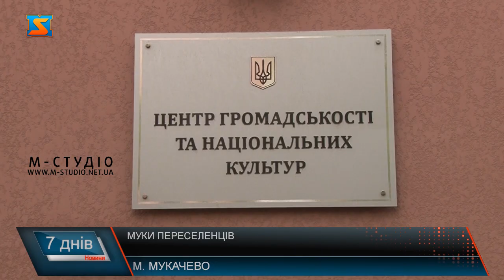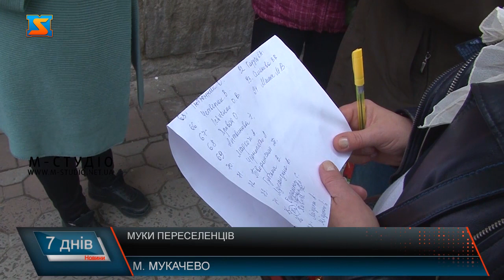Муки переселенців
В місті над Латорицею гуманітарка на межі. Під дверима центру громадськості та національних культур вже декілька днів спостерігаються величезні черги, так само вони й біля відділення Укрпошти куди приходять люди аби отримати виплати від Організації Об’єднаних Націй по програмі Міжнародна організація з міграції. Під дверима центру громадськості та національних культур вже декілька днів спостерігаються величезні черги. Люди стоять з 5 ранку аби зареєструватись на отримання потрібної допомоги. Декому вдається швидко впоратись та подати необхідні документи як до прикладу пані Ірині, вона переселенка з Білої Церкви Серед очікуючих в черзі є й ті хто звертається вже не вперше. Пана Аліна приїхала з Києва розповідає, що до центру приходить вже вп’яте , Допомога щоразу різна. Нам вдалось поспілкуватись з директором центру громадськості та національних культур куди звертаються вимушені переселенці. Він розповів, яку допомогу наразі можна отримати. Пан Олександр  зазначив, що з наступного тижня надання гуманітарної допомоги припиняється  окрім оформлення заявок на отримання грошової підтримки  в межах програми від Організації Об’єднаних Націй. Адже продукти харчування закінчились. Йдучи містом далі Біля відділення Укрпошти знову черги. Люди котрі подавали документи на отримання грошової допомоги від Організації Об’єднаних Націй за  програмою «Міжнародна організація з міграції», намагаються вистояти чергу в єдину працюючу касу, дехто приходить кожного дня, але не може потрапити навіть в будівлю. У черзі велика кількість пенсіонерів, які також змушені стояти, але для них це набагато важче. Минулої доби одній з жінок стало погано після декілька годинного очікування, змушені були викликати швидку допомогу.  Для того аби хоч якось полегшити собі час очікування, люди самі почали складати список черги, аби не стояти там годинами, а підійти в час коли черга максимально наблизиться. Поза кадром люди розповідають, що отримуючи смс сповіщення про переказ грошової допомоги. У повідомленні також міститься перелік адрес куди можна звернутись для виплати, але приходячи на місце видачі, їм повідомляють, що за цими адресами на відділеннях виплатами не займаються. Звідси виникає питання, навіщо вказувати перелік адрес, якщо там цим питанням ніхто не займається  або можливо,  просто не має бажання робити додаткову роботу.